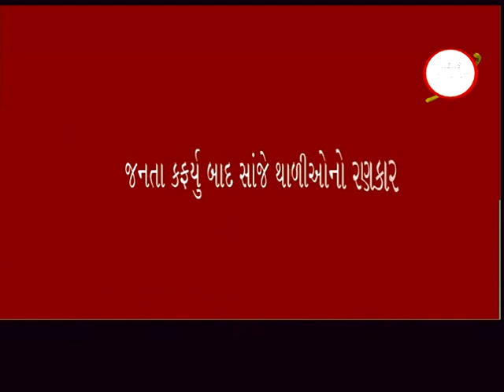વાપી ઃ જનતા કફર્યુને સજ્જડ જન સમર્થન મળ્યું